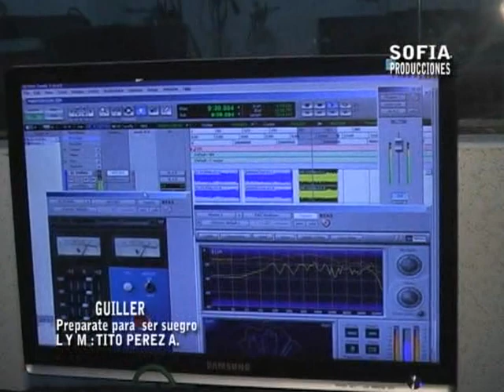GUILLER PREPARATE PARA SER SUEGRO (2011)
PARA TODOS LOS CHANCLETEROS. !! LES CANTA GUILLER PREPARATE PARA SER SUEGRO...!!